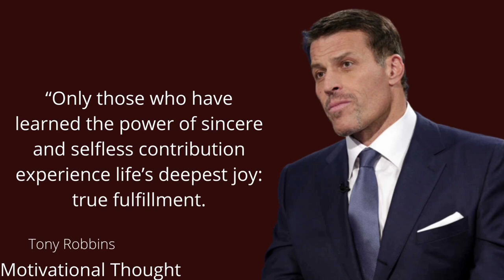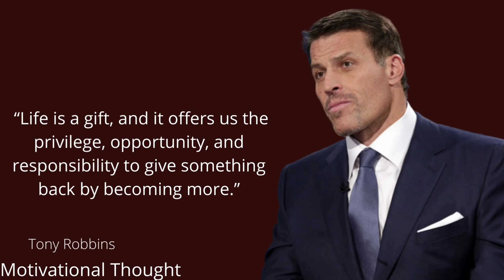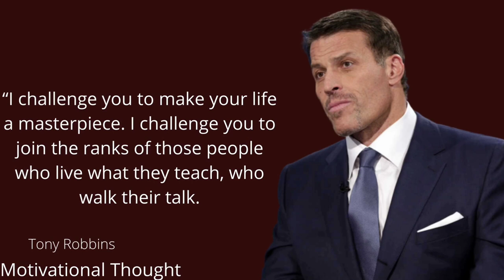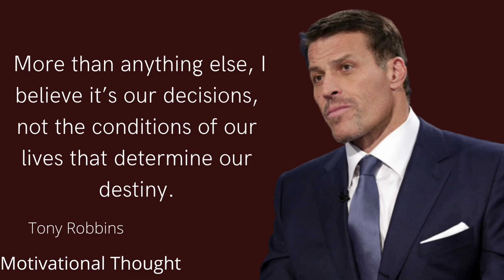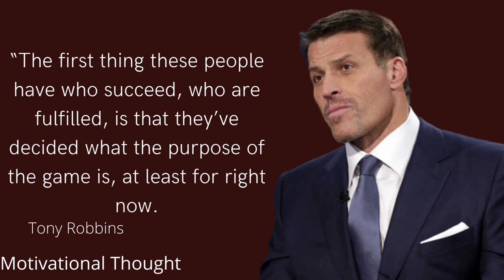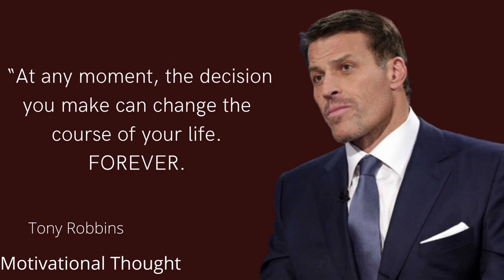Tony Robbins qoutes are the best motivation